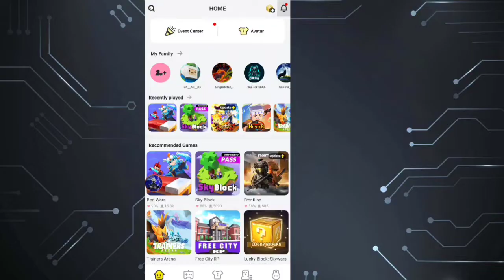Blockman go HOME || Free BLACK!😍 New Suit! Mall inbox..